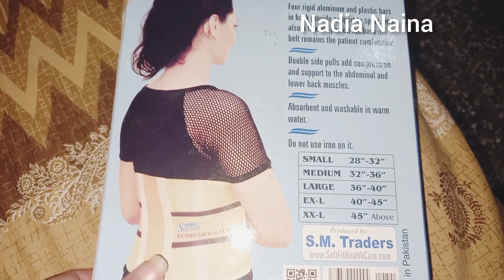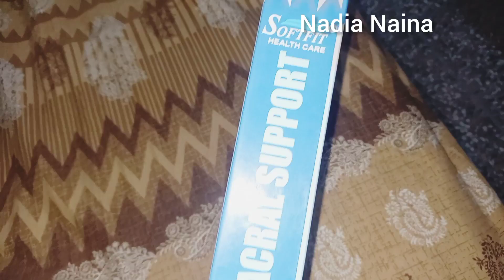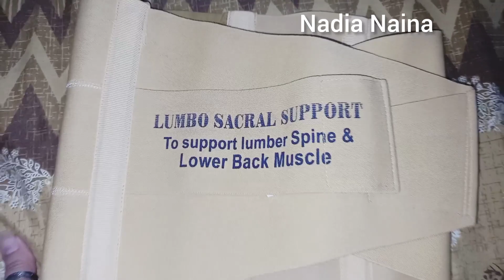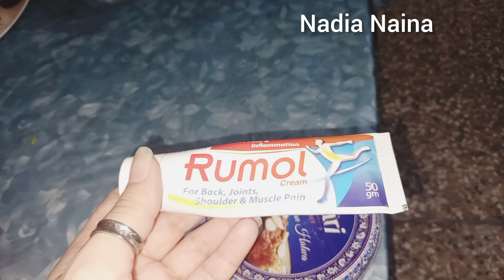Health Is Wealth | Skincare | Get Rid Of Acne | Alhumdulillah